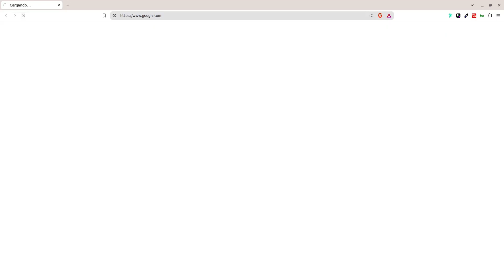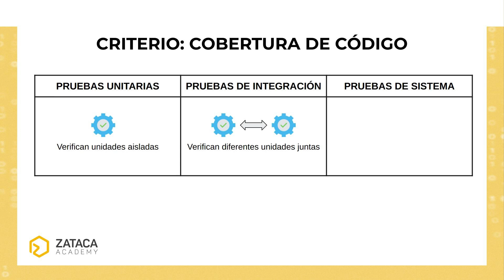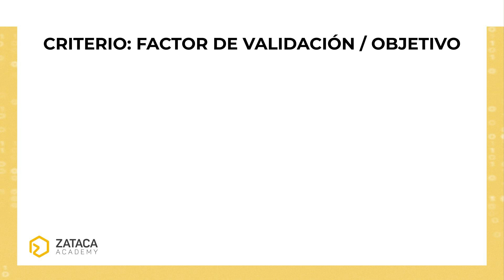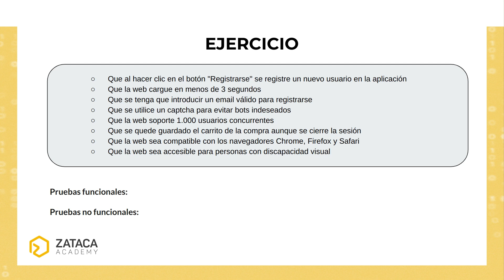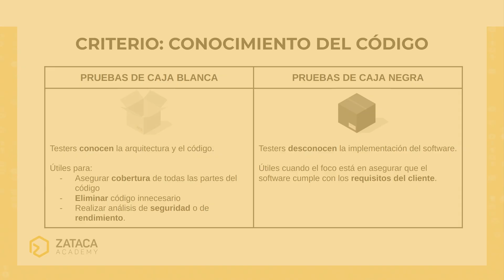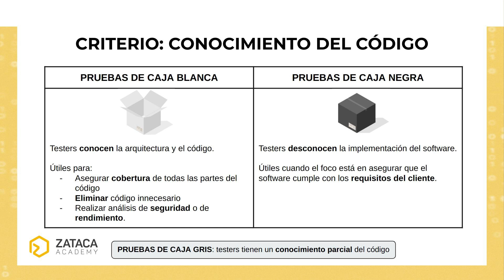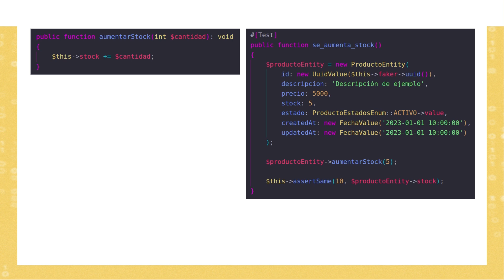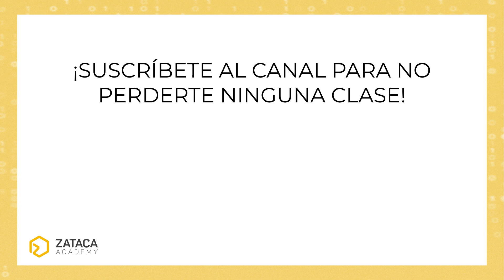🎓 Curso Testing PHP - 3/100: Tipos de pruebas ✅ 🧪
🎯 ¿Buscas colaboración profesional? Somos especialistas en crear sitios web personalizados con Laravel

📋 Índice
00:00 Intro
00:23 ¿Cómo se clasifican los tests?
00:51 Pruebas manuales vs automáticas
01:23 Pruebas unitarias, de integración y de sistema
03:09 Pruebas funcionales y no funcionales
05:16 Pruebas de caja blanca, de caja negra y de caja gris
08:08 Pruebas dinámicas y estáticas
08:57 Pruebas de aceptación/validación
09:46 Cuadro resumen y clasificación de un test de ejemplo

¿Confundido con todos los tipos de tests que existen en desarrollo de software? 😵 En este vídeo del Curso de Testing con PHP y Laravel, te explicamos cómo clasificar las pruebas según distintos criterios:

✅ Automatización: Manual vs. Automático
✅ Cobertura de código: Unitarias, de integración y de sistema
✅ Funcionales vs. No funcionales
✅ Caja blanca, caja negra y caja gris
✅ Pruebas estáticas y dinámicas

El vídeo incluye un ejemplo de clasificación de un test al final.

Suscríbete a Zataca Academy para no perderte los próximos vídeos de este curso de testing de PHP y Laravel, donde profundizaremos en cada tipo de prueba y su relevancia en el ciclo de desarrollo. ¡Aprende a hacer tests como un profesional!

👇🏻 Tus propuestas de vídeos para futuros tutoriales 👇🏻